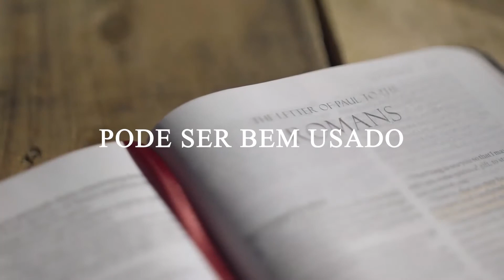Orar juntos | Minutos com Deus | Episódio 94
Uma palavra de Deus para o seu coração!